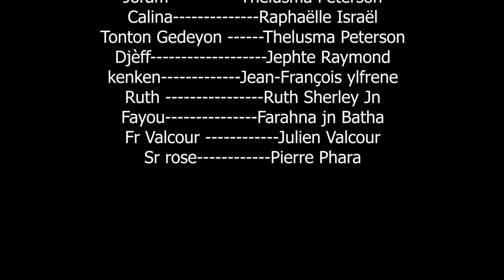ACTES DE LA FOI 5 Joram ak fayou samble rekonsilye Nouvo feyton evangelik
Nouvo feyton haitien

ACTES DE LA FOI 5
ak de la fwa

istwa yon  yon madan marye depilel fin marye a li tombe ap malad nan men
Maril  men mesye a dekourage avel  paske depi le maryaj la se malad dam lan
ap plede malad nan men maril Joram
ak anpil dlo nan zye de mwazel la li jus fe yon ak de la fwa ak Bondye pou ka
gerii an swiv istwa a ansanm

 Nouveau Feuilleton Haitien 2023
ACTES DE LA FOI 2  Nouveau Feuilleton Haitien 2023
ak de la fwa  feyton evangelik 2023

Ak de la foi